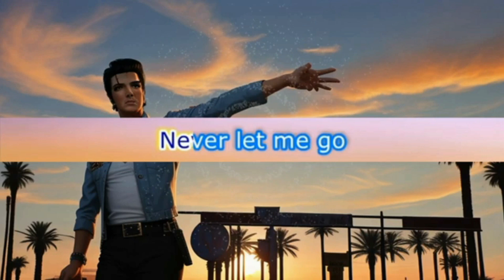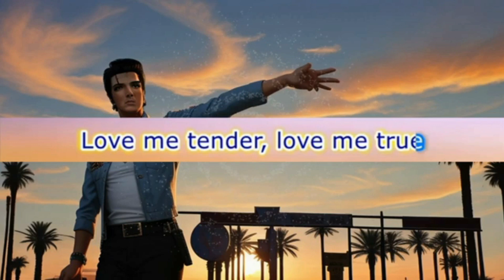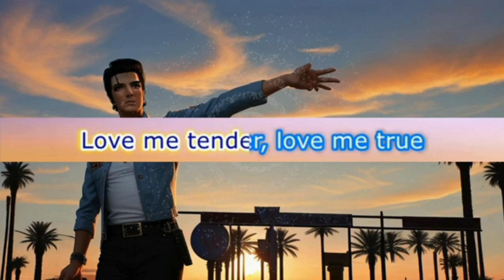Love Me Tender - Karaoke - Lyrics - presley, elvis - love me tender (karaoke & lyrics)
Love Me Tender - Karaoke - Lyrics - official lyric video for "love me tender" by elvis presley.
Love me tender,
love me sweet,

love me true,
all my dreams fulfilled.
For my darlin' I love you,

(When at last my dreams come true
Darling this I know
Happiness will follow you
Everywhere you go).